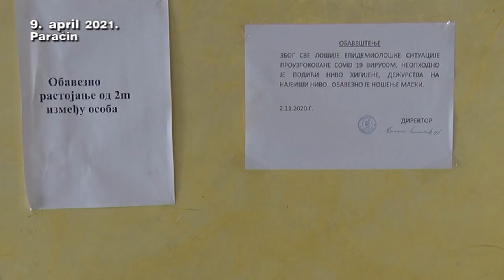09 04 probni maturski ispit Djura Jaksic